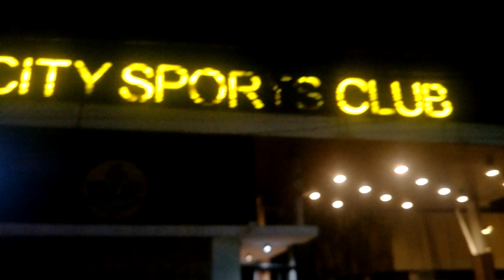MITSUBISHI LANCER Wasak Ang Unahan sa Karambula.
3 SASAKYAN nagkarambula sa Harapan ng Quizon City SPORTS Club.